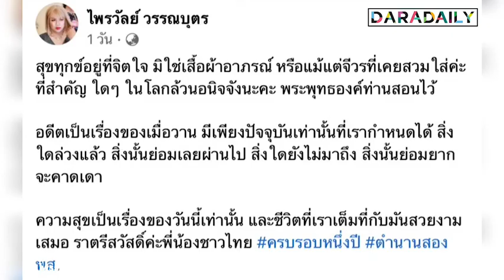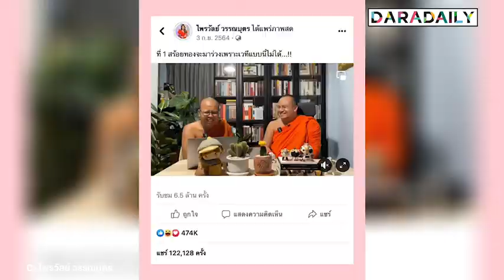เทียบกันชัดๆ ครบรอบหนึ่งปี! ตำนานสองพส. “แพรี่ ไพรวัลย์” โพสต์ภาพคู่ “สมปอง นครไธสง”